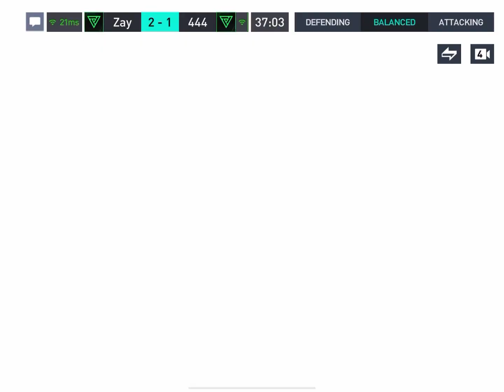Gerrard Review FIFA Mobile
FcMobile content comin soon